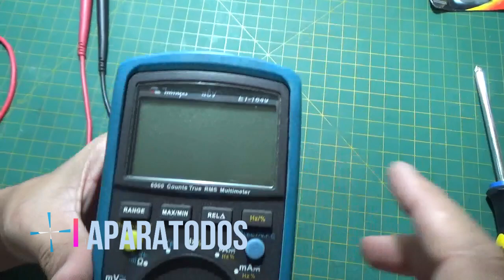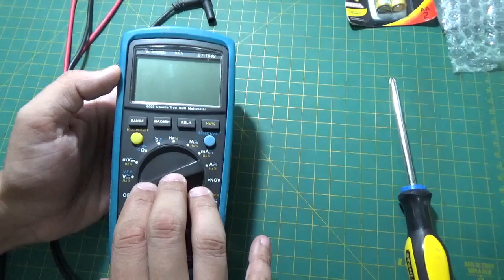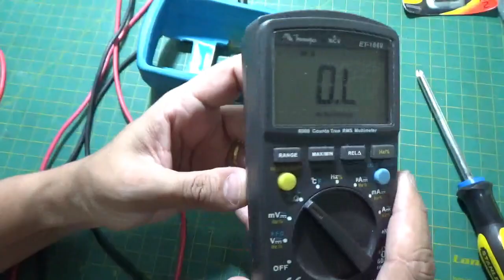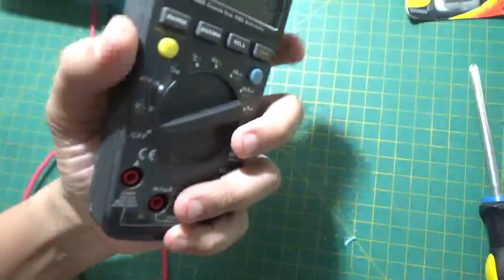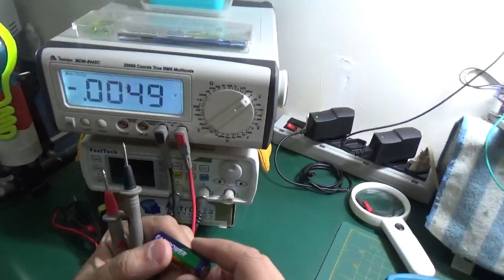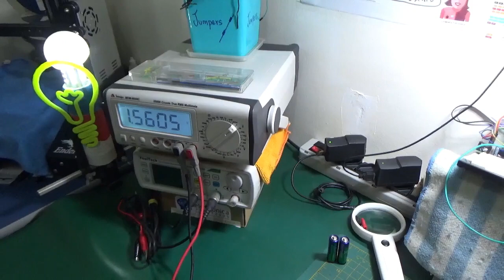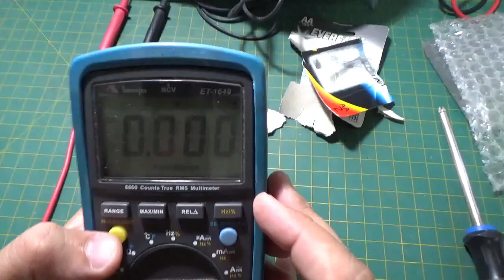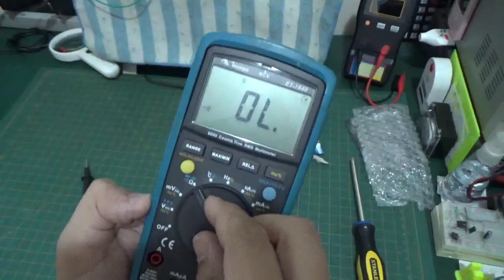SUBSTITUINDO A PILHA OU BATERIA DE UM MULTÍMETRO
Neste video vamos abordar o tema: Substituição de Baterias do Multímetro.

Apesar de ser um assunto simples e relativamente fácil de resolver na maioria da vezes, ainda assim, ninguém nasce sabendo né?

Então vamos mostrar neste vídeo curto a maneira correta de se realizar a substituição das pilhas ou bateria de um multímetro quando estas se apresentarem fracas, pois isso evita que o multímetro realize leituras errôneas ao ser utilizado.

Quer aprender a trocar a bateria ou pilhas do seu próprio multímetro? Então bora pro vídeo! ;)